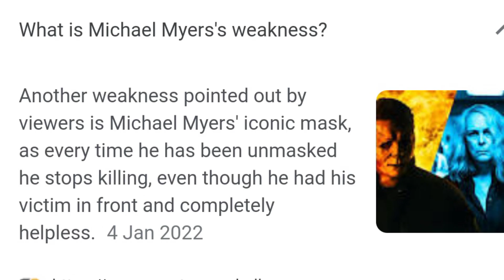Michael Myers Googles Himself!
Michael Myers Googles Himself on google and get mad because of the arts are crazy.

An Evil man doesn't like himself on google. hope yall like it.